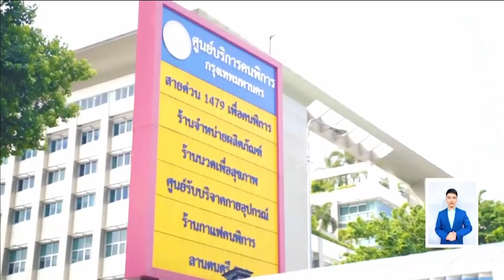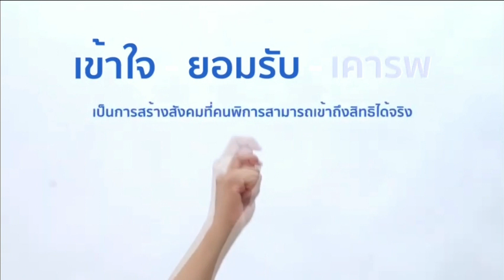28-11-67 พม.เตรียมจัดงานวันคนพิการสากล ปี 2567